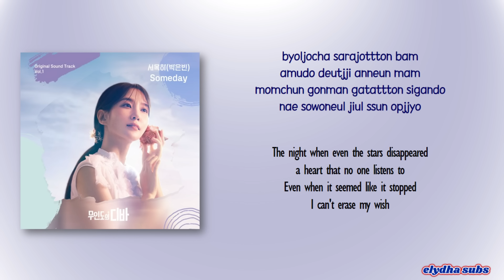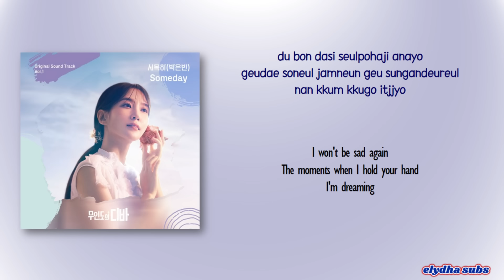Park Eunbin (박은빈) - Someday [CASTAWAY DIVA OST Vol. 1] [Rom|Eng Lyric]